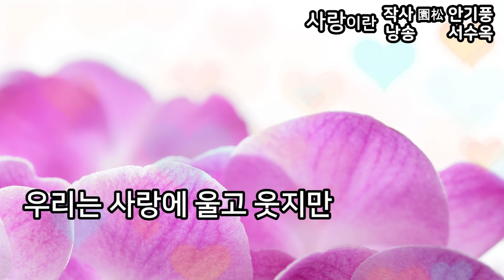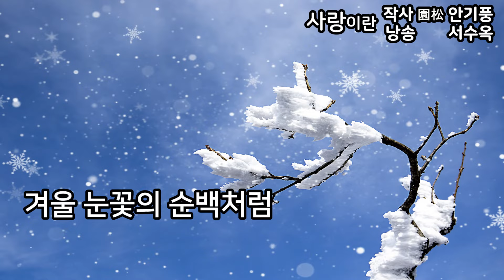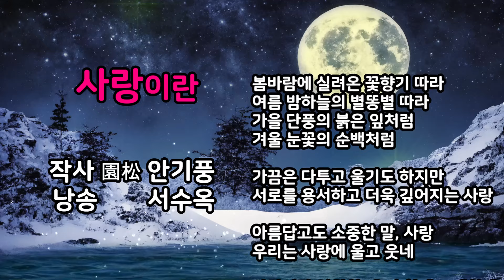시낭송) 사랑이란 ｜園松 원송 안기풍｜서수옥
사랑이란  /園松 안기풍 작사

(1절)
아련한 기억 속에 묻혀있는 그때
풋풋했던 첫사랑의 설렘
단 한 번의 눈빛 교환
두 심장이 뛰기 시작했네

사랑이란 단어, 누가 처음 만들었을까?
사랑처럼 아름다운 단어가 있을까?

아름답고도 소중한 말, 사랑
우리는 사랑에 울고 웃지만

그래도 우리는
그래도 우리는
사랑을 찾아 떠나네

봄바람에 실려온 꽃향기 따라
여름 밤하늘의 별똥별 따라
가을 단풍의 붉은 잎처럼
겨울 눈꽃의 순백처럼

(2절)
첫눈에 반한 순간, 설렘 가득한 마음
함께 걷는 길, 손 깍지 낀 행복

그래도 우리는
그래도 우리는

가끔은 다투고 울기도 하지만
서로를 용서하고 더욱 깊어지는 사랑

우리는 사랑에 울고 웃네

사랑이란 영원히, 우리 함께 노래하네